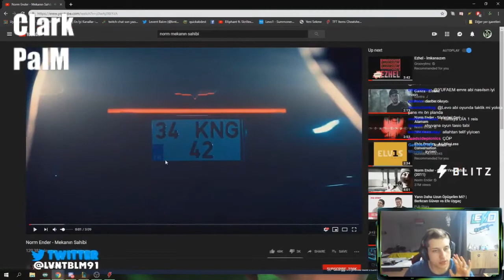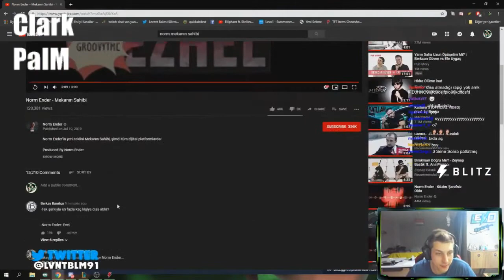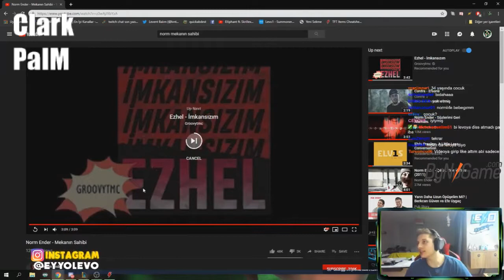Levo Norm Ender Mekanın sahibini dinliyor ve yorumluyor